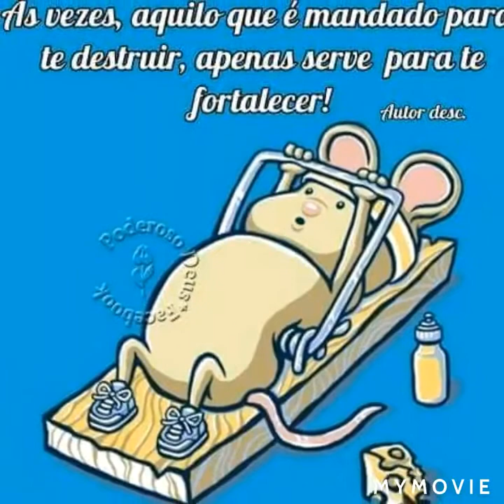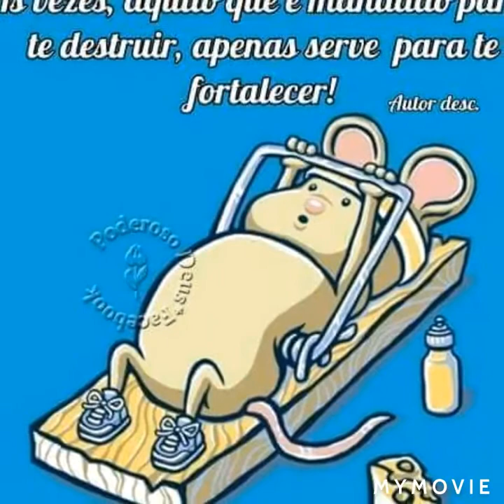thecutebro-karina-feat.lil guy & max . (official audio)